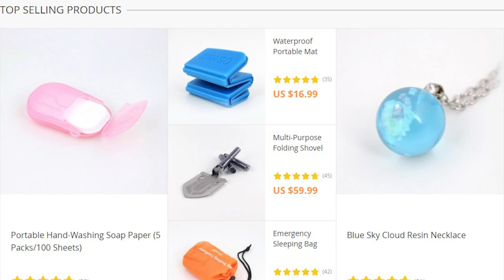Be A Great Communicator (10 tips you have arrived)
It is simply impossible to become a great leader without being a great communicator.  I'll share a few of the communication traits, if used consistently, will help you achieve better communication results.
It is the ability to develop a keen external awareness that separates the truly great communicators from those who muddle through their interactions with others. Examine the world's greatest leaders, and you'll find them all to be exceptional communicators. They might talk about their ideas, but they do so in a way that also speaks to your emotions and your aspirations.

00:00 Introduction
03:26 Do not speak with a forked tongue
04:09 Get personal
05:05 Get specific
06:00 Focus on the leave-behinds, not the takeaways
06:34 Have an open mind
07:23 Shut up and listen
08:28 prideandstone.com
09:12 Replace ego with empathy
10:08 Read between the lines
11:01 When you speak, know what you're talking about
11:49 Speak to groups as individuals:
12:52 TLDW (Too Long Did Not Watch)
13:50 Outro